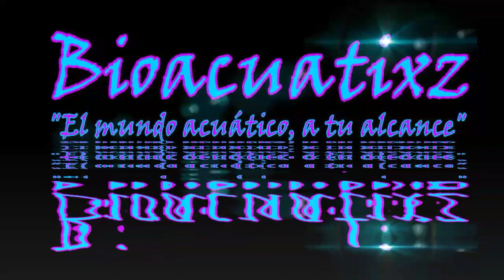Por que se pone amarilla el agua de mi acuario